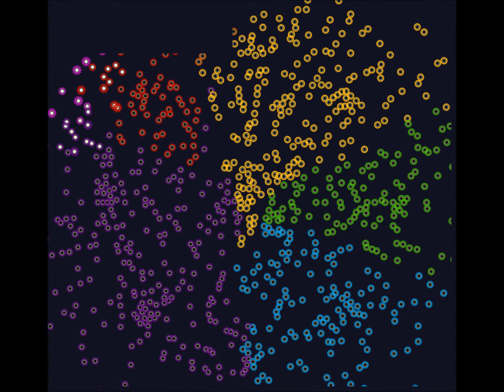Neptune's Pride 2: Triton - Epic Game One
Jay's first huge galaxy server stress test game.
I took a screenshot once a day. This is just before the final showdown.
Players:

Ericca Jonquil
James T Kirk
Balloons On Holiday
Hellomruppercut
Xeelee (that's Jay!)
Ernomouse
Combine
Harmonthep (yours truly)